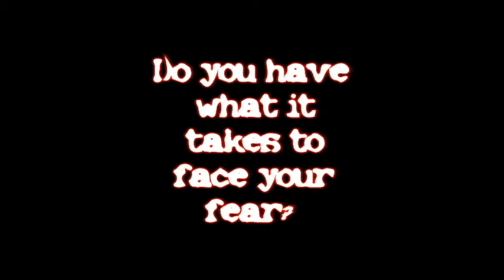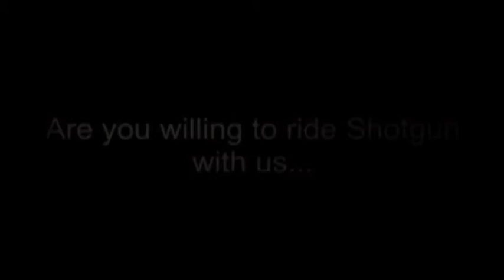DSP HALES BAR DAM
Teaser for DSP's HALE'S BAR DAM INVESTIGATION!!!